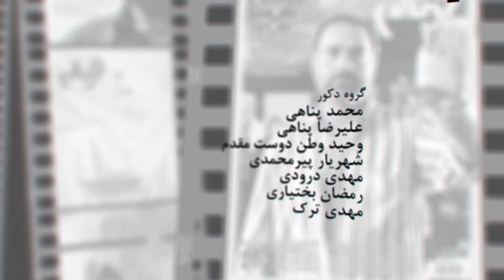مصاحبه اختصاصی با سحر دولتشاهی : می خواهم اشتباه کنم | فیلم کات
مصاحبه اختصاصی: سحر دولتشاهی | فیلم کات

فیلم کات نام برنامه ای است که با هنرمندان نامی عرصه سینما مصاحبه کرده است.
سحر دولتشاهی (زادهٔ ۱۶ مهر ۱۳۵۸) بازیگر سینما، تلویزیون و تئاتر ایرانی است.
او در بیش از ۳۰ فیلم و سریال ایرانی نقش داشته‌است و نخستین کار حرفه‌ای او، در تئاتر نیمروز خواب آلود به کارگردانی آیت نجفی بود. نخستین نقش سینمایی وی نیز در سال ۱۳۸۴، در فیلم چهارشنبه‌سوری از اصغر فرهادی بود. وی با بسیاری از کارگردان‌های سرشناس ایرانی همکاری داشته و در سریال‌هایی همچون کتاب‌فروشی هدهد، مسافران، نابرده رنج، توطئه فامیلی، عالیجناب، قلب یخی، ساخت ایران ۲ و قورباغه (مجموعه نمایش خانگی) ایفای نقش کرده‌است.